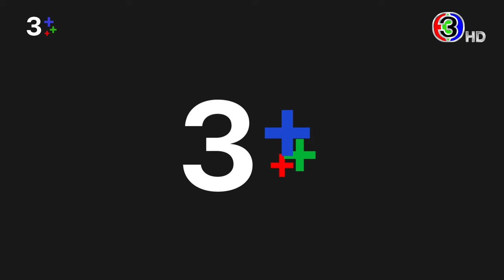[Teaser] เปิดกองวิก 3 "น่าน ฟ้า ชลาลัย" | 3Plus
เมื่อหัวใจของพี่ชายกับน้องสาวต่างสายเลือด มีความรักของชายหนุ่มกับหญิงสาวซ่อนอยู่ ความสัมพันธ์ของทั้งคู่จะเป็นยังไงต่อไป ก่อนละครจะลงจอ ออนแอร์ให้แฟนๆ ได้ฟินสุด ดราม่าสุดๆ ทีมนักแสดง น่านฟ้าชลาลัย ขอมาเปิดกองละคร เล่าถึงเบื้องลึกเบื้องหลังการแสดงที่แฟนไม่ควรพลาดสักวินาทีเดียว นำทีมโดย เจมส์ มาร์, ณิชา ณัฏฐณิชา, มีน พีรวิชญ์, จูเนียร์ กาจบัณฑิต, ติ๊ต๊ะ ชญานิศ, แคร์ ฉัตรฑริกา, ชาตโยดม หิรัณยัษฐิติ พร้อมด้วยผู้จัดมากความสามารถ ณัฐพงศ์ เหมือนประสิทธิเวช และผู้กำกับมากฝีมือ กรพจน์ สืบชมภู ในรายการ

"น่าน ฟ้า ชลาลัย" เริ่ม 25 ก.ค.นี้